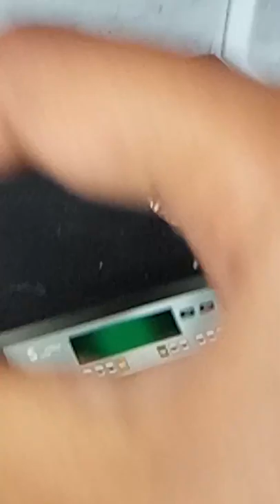Sohini and sneha... Sweet kitchen set...